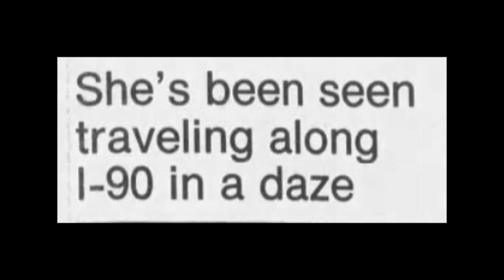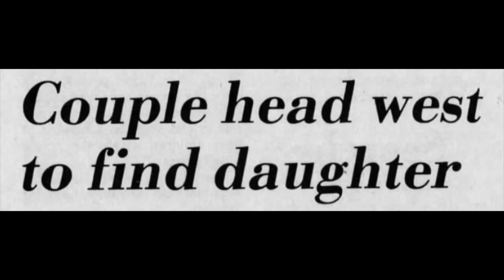Woman Goes Missing After Crash, Spotted Across the US | Strange Sightings of Patricia Meehan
In today's video, we tell the story of Patricia Bernadette Meehan, the 37-year-old woman whose mysterious disappearance after a car crash in 1989 continues to baffle the public.

00:00 - Introduction / The Crash
01:53 - The Investigation Begins
04:53 - Continued Searches & Theories
05:31 - The Meehans' Testimony
06:03 - Patricia Moves to Montana
06:27 - A Personal Crisis?
06:49 - Last Contact with Patricia
07:17 - The First Sighting
09:00 - The Second Sighting
09:36 - The Third Sighting
10:08 - Searching for Patricia
10:43 - The Last Sighting
11:30 - The Meehans' Search Ends
12:07 - Unsolved Mysteries' Involvement
12:39 - How to Help